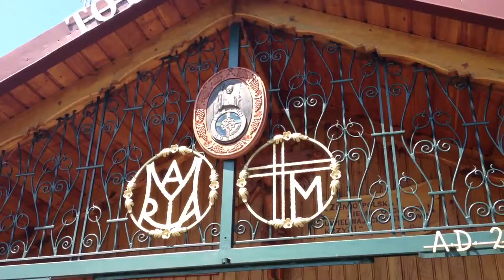Jul 28, 2013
Kaplica na Groniu Jana Pawła II